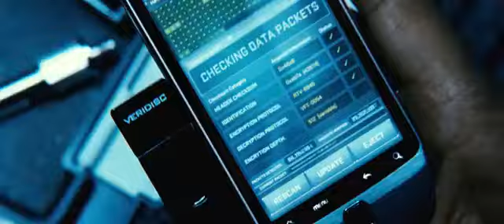Safe House - Fragman